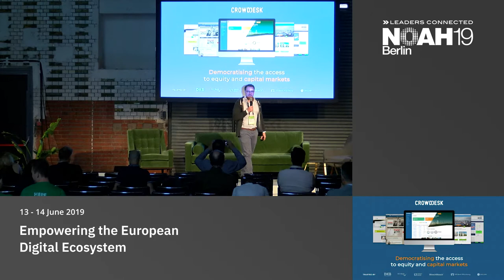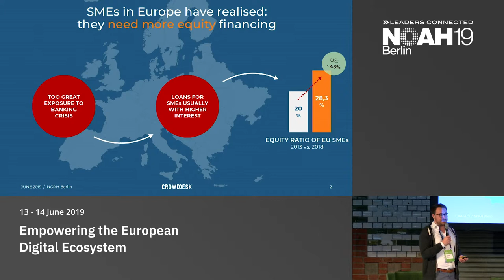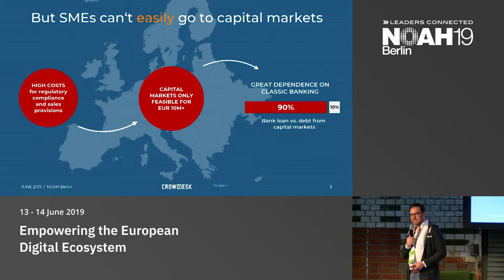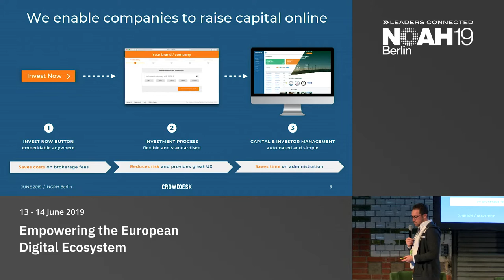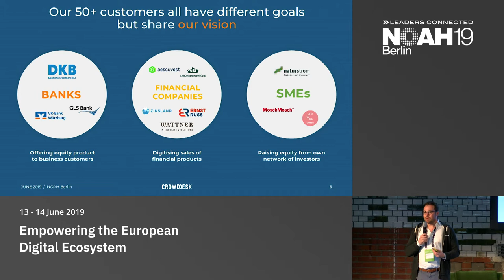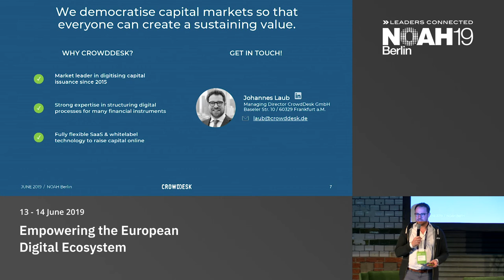CrowdDesk - NOAH19 Berlin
FinTech & InsurTech: Company presentation by Johannes Laub, CrowdDesk at the NOAH Conference Berlin 2019, 13-14 June, STATION.